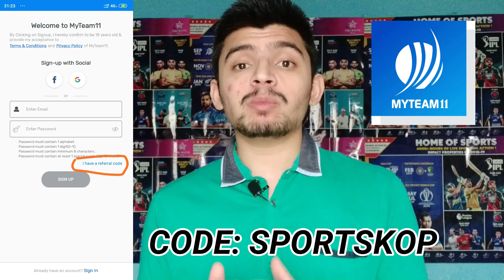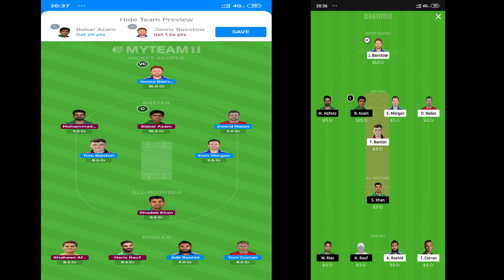England vs Pakistan 3rd T20I Preview - 1 September 2020 | Manchester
Hello Everyone

In this video I have done preview of the third T20I Match between England vs Pakistan which will be played at The Old Trafford in Manchester.

This is the final game of the series where England would like to win it whereas Pakistan would like to level the series.